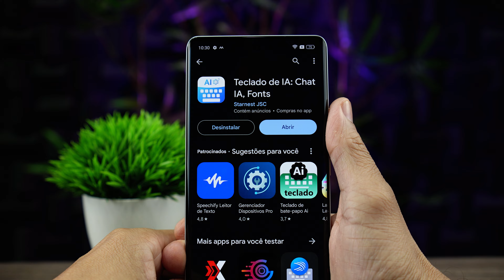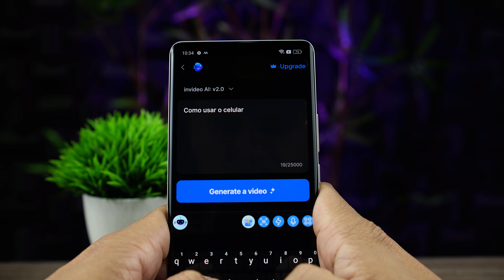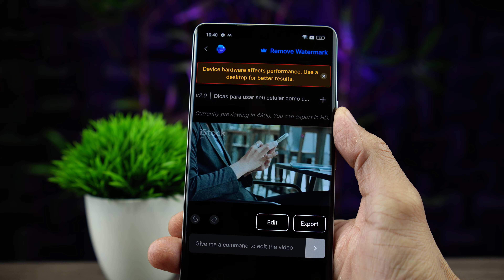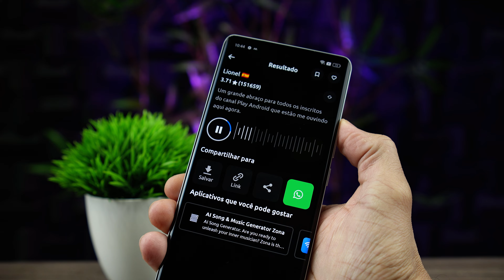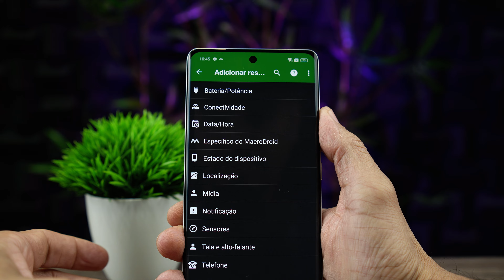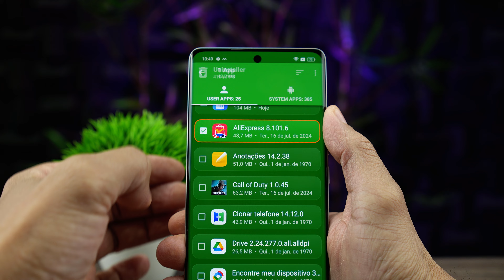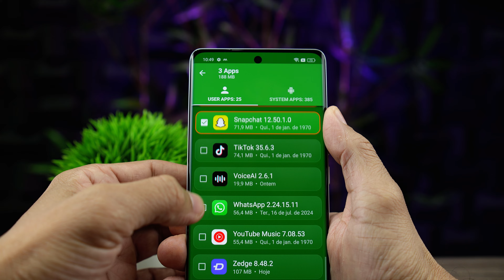Melhores Aplicativos para Android - Edição 221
Márcio Oliveira apresenta os cinco melhores aplicativos para celular Android da semana de  19/07/24

APLICATIVOS MOSTRADOS NESTE VÍDEO:
E breve, na estreia